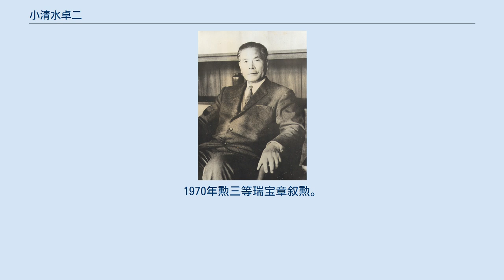小清水卓二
小清水 卓二 小清水 卓二（こしみず たくじ、1897年(明治30年)6月15日 - 1980年(昭和55年)10月24日）は、日本の植物生理生態学者。
理学博士。
 神奈川県足柄生まれ。
父良造は大蔵省官吏。
1923年東京高等師範学校理科卒後、秋田県立本荘中学校で教諭となる。
教職を勤める傍ら東北帝国大学にてハンス・モーリッシュ教授から植物学の指導を受ける。
その後京都帝国大学理学部（植物）に入学。
1927年卒後、同大大学院にて植物生理生態学者郡場寛に師事。
1930年京都府女子師範学校教授に就任。
1932年奈良女子高等師範学校教授、1949年より奈良女子大学教授（植物学教室、理学部学部長）。
1964年より帝塚山大学教授（教養学部学部長、学長代理）。
専門は、植物生理生態学。
万葉集に詠まれた植物である「万葉植物」や奈良・大和地方の天然記念物等に関する生態学的研究や、正倉院の御物や古代遺跡からの出土物についての植物学的調査などを行った。
日本自然保護協会評議員、関西自然科学研究会会長、奈良県文化財保護審議会委員、奈良植物研究会会長等を歴任。
国立公園功労賞、奈良県文化賞、文化財保存功労賞など受賞。
1970年勲三等瑞宝章叙勲。
1980年正四位に追位。